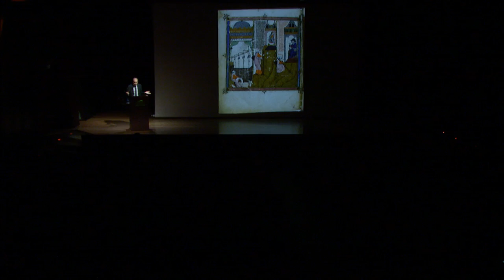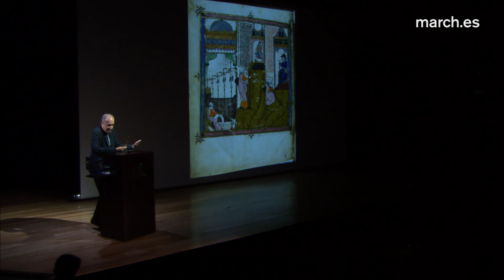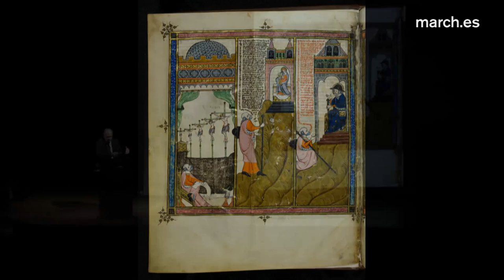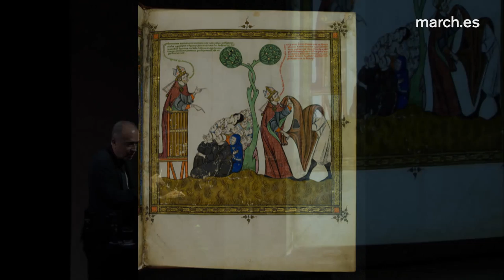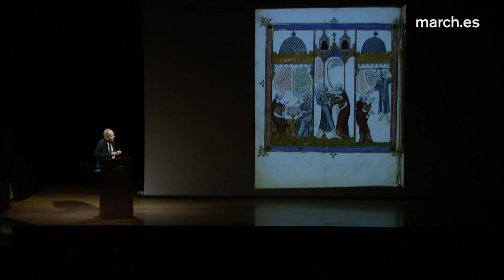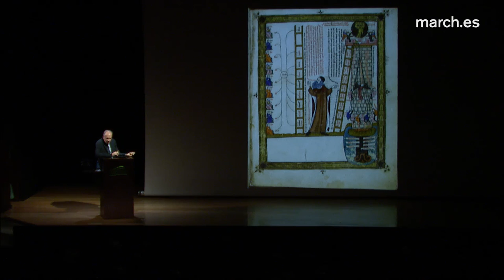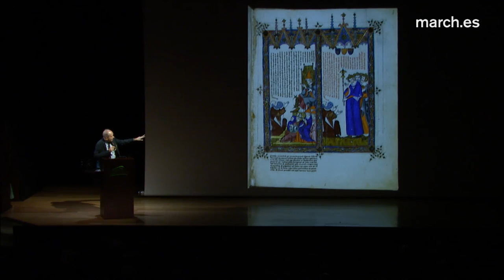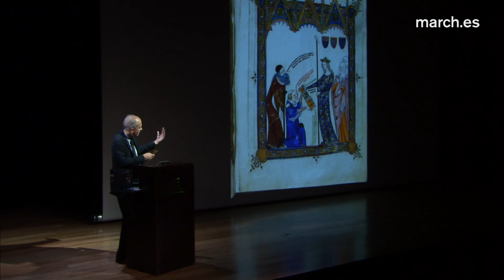Ramón Llull: imágenes de la vida y del pensamiento | Amador Vega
Amador Vega, catedrático de Estética y Teorías de las Artes de la Universitat Pompeu Fabra, presenta un recorrido por la vida y obra de Ramón Llull (Mallorca, 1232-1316), a través de una serie de imágenes-miniaturas procedentes de un manuscrito del siglo XIV y que ilustran los principales acontecimientos y viajes de la biografía luliana. Poeta, visionario y filósofo, escribió alrededor de trescientas obras en catalán, árabe y latín, y fue un referente para Thomas le Myésier, René Descartes, Gottfried Leibniz o Giordano Bruno. Quien se propusiera escribir “el mejor libro del mundo contra los errores de los infieles”, inventó un sistema científico para demostrar la verdad de Dios, no con ideas basadas en la fe sino a partir de principios universales, matemáticos y astronómicos, y mediante un modelo basado en la analogía.

Primera conferencia del ciclo "Ramón Llull: su vida, su obra, su tiempo"

13 de diciembre de 2016